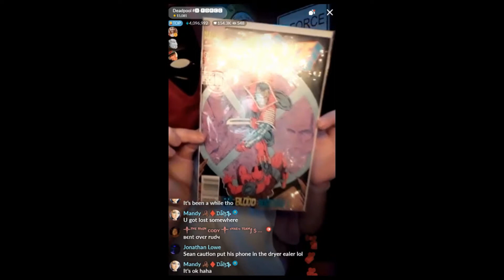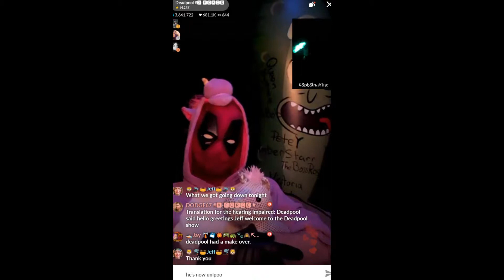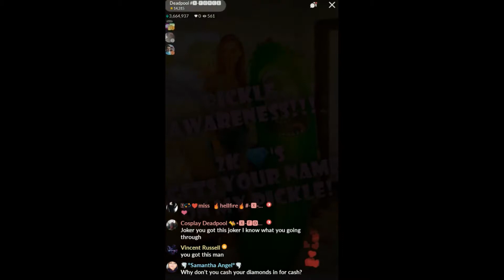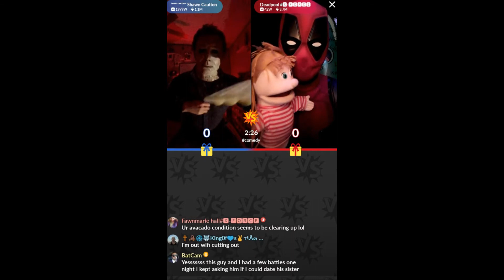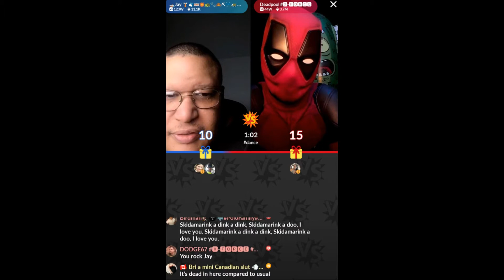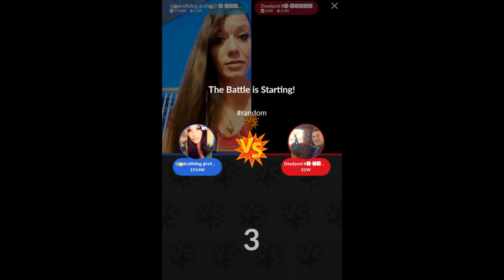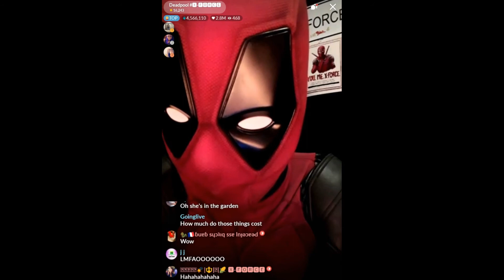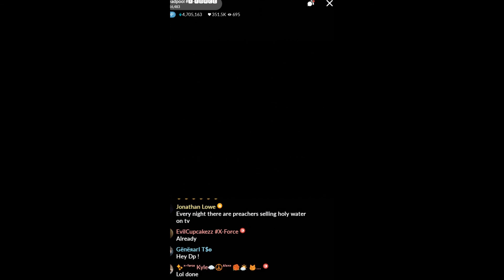7 31 deadpool highlight video